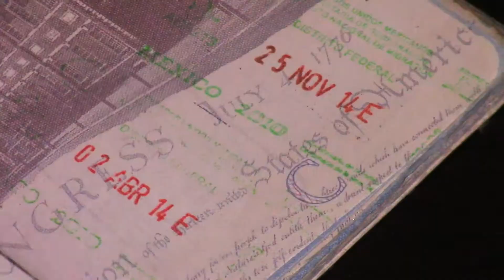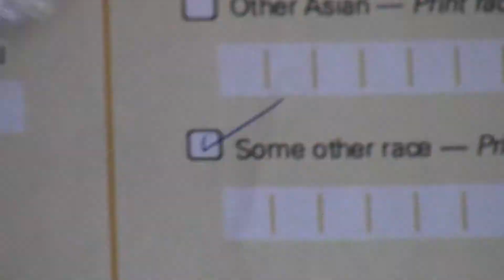What is The Canales Project?